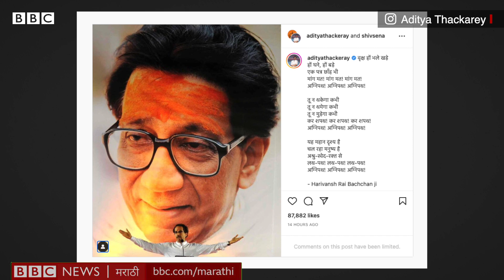Shiv Sena symbol freeze: BJP, NCP, Congress यांनी काय म्हटलं? | Uddhav Thackeray | Eknath Shinde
शिवसेनेचं निवडणूक चिन्ह निवडणूक आयोगानं गोठवल्यावर इतर पक्षांतूनही प्रतिक्रिया उमटल्या आहेत. शरद पवार, किरिट सोमय्या आणि अतुल लोंढे काय म्हणाले?